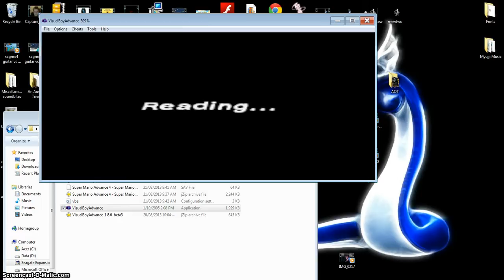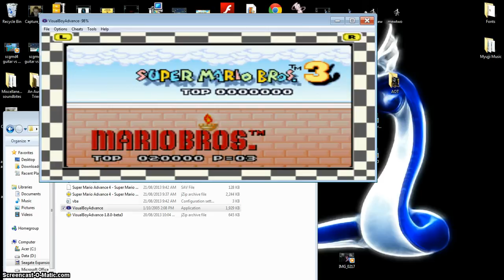How to fix a VBA emulation of Super Mario Advance 4 - Super Mario Bros. 3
Save file corrupt fix.